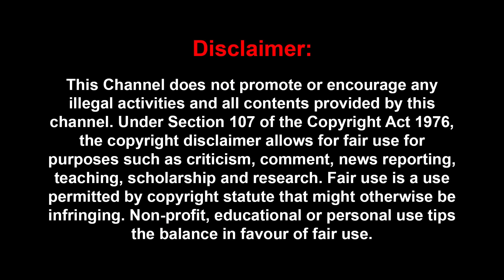ஜெயிலர் வர்மா - விநாயகன் பெண்கள் விஷயத்தில் சிக்கி சின்னாபின்னமா ஆகிட்டாரு | Jailer Vinayagan Untold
'உலகளவில் 1000 கோடி..' PS -1 ஐ குப்புற தள்ளிய  ஜெயிலர்..' 'ரஜினி சொன்னத செஞ்சிட்டாருங்க..' - BOFTA Dhananjayan

ஜெயிலர் வர்மா - விநாயகன் பெண்கள் விஷயத்தில் சிக்கி சின்னாபின்னமா ஆகிட்டாரு | Jailer Vinayagan Untold#jailer